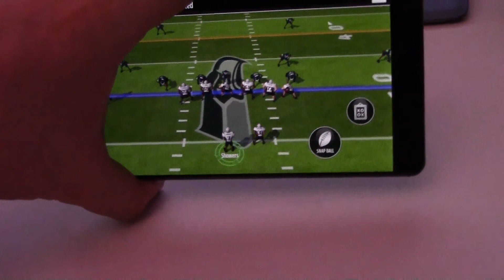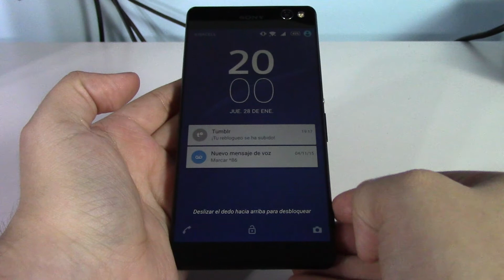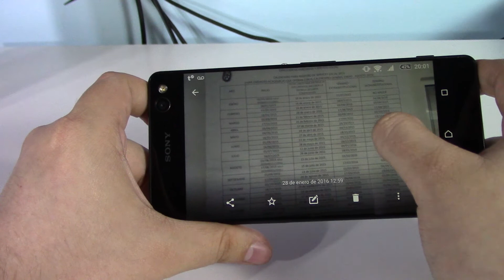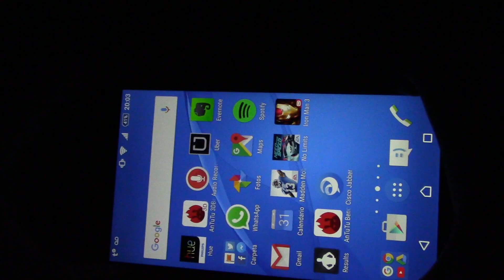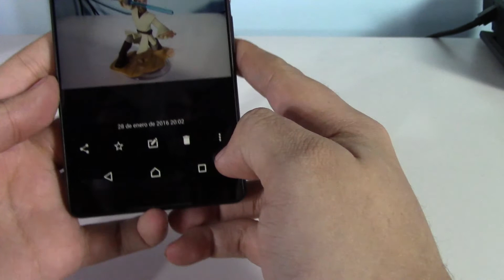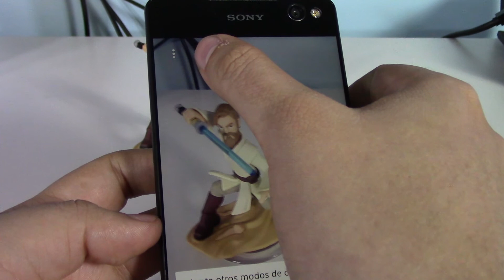Xperia C5 Ultra Review en Español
Un smartphone con pantalla de 6 pulgadas pero con 2 cámaras de 13 mpx. Conoce este nuevo teléfono de Sony y nuestras impresiones.